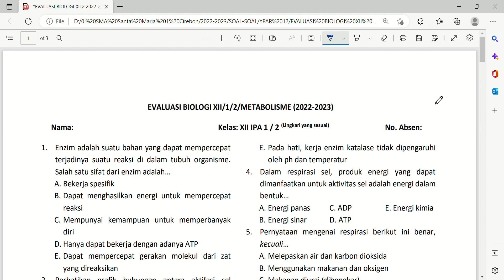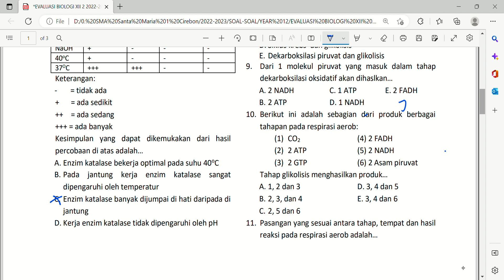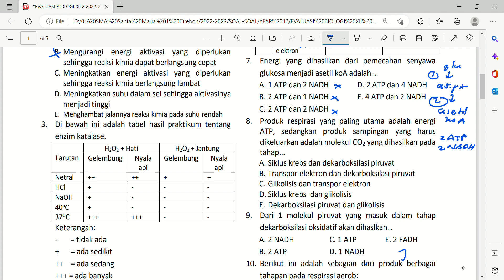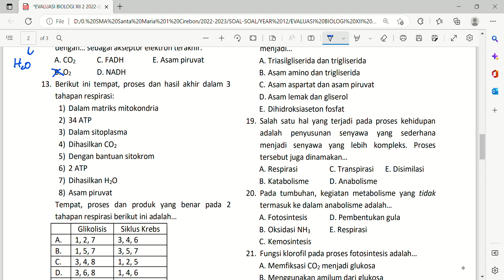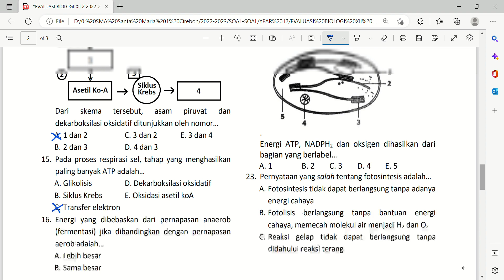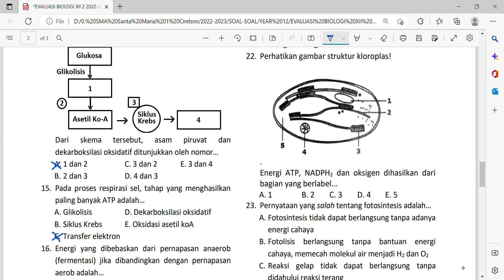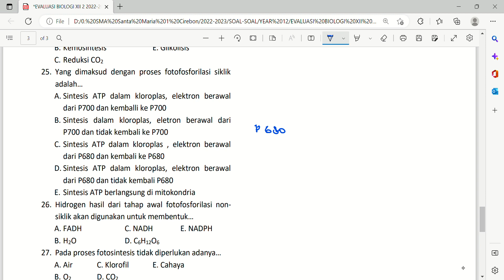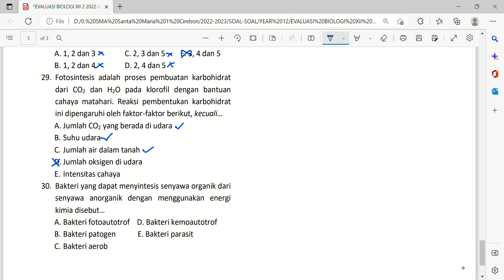Video Pembahasan Evaluasi Metabolisme - Kelas XII IPA